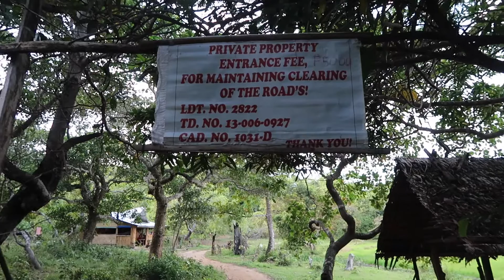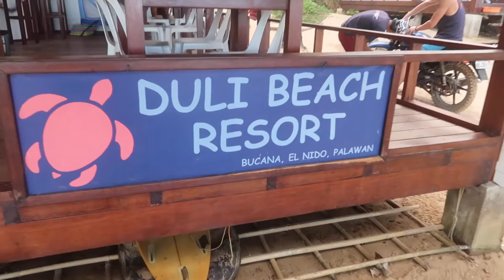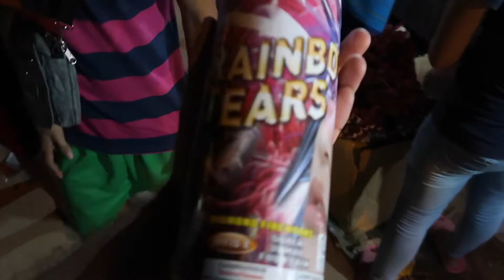Happy New Year from El Nido, Palawan - Finishing the Year with an Adventure!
Date:
• 31st December 2016

Filming Locations:
•  El Nido CIty
•  Nagkalit-Kalit Falls
•  Duli Beach
•  Las Cabanas Beach

• 26CARAT - FACTS
• Hibshi - Yours Truly (feat. Rochelle) [HeroBoard Release]